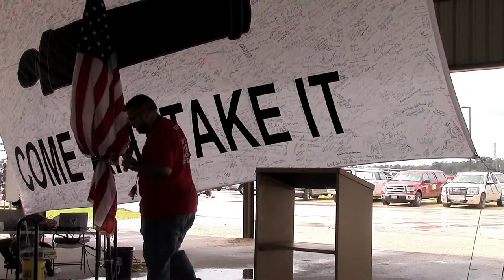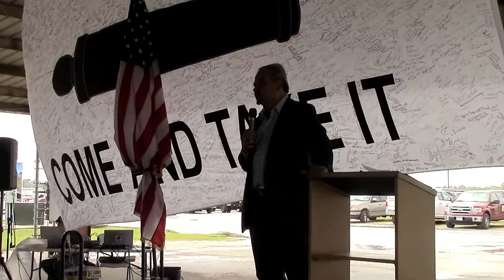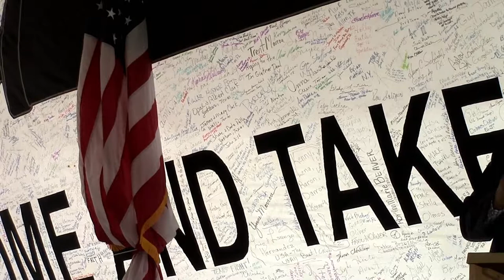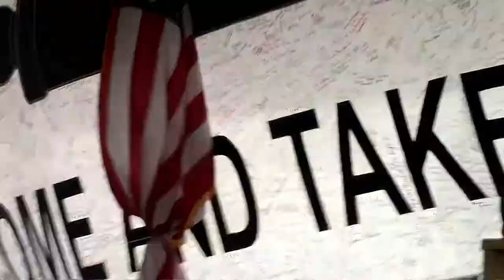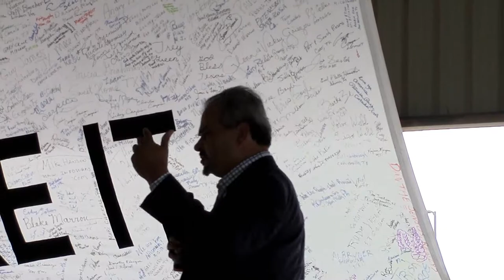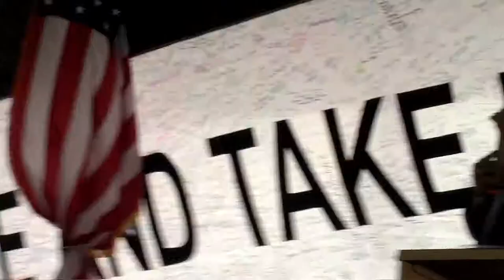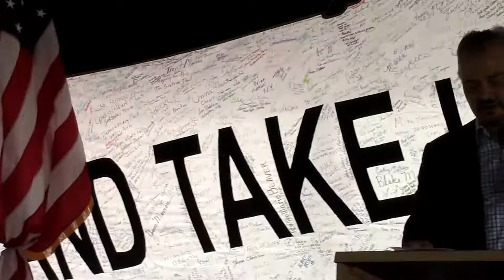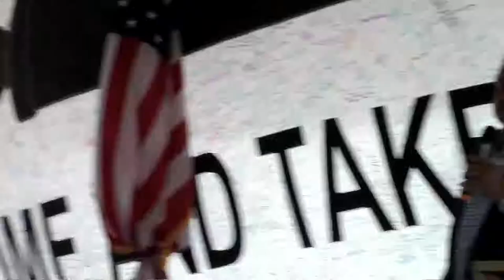Rick Figueroa, NRA Outreach Director at Come and Take It 2nd Amendment Rally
Media Passes and Video Opportunities and Interviews Available

Historic Come and Take It 2nd Amendment Rally and Gun Show Planned
Revolutionary first-ever combined event to be held in Gonzales, Texas

Gonzales, Texas (October 11, 2018) – It has been over 30 years since a gun show has been held in Gonzales County and over 183 years since Texans have gathered in the same area to echo their resistance to gun confiscation and disarmament, and legislative restriction initiatives that seem to be in the air in America and in Texas.

"Come and take it" is a historic slogan, first used in 480 BC in the Battle of Thermopylae as "Molon labe" by Spartan King Leonidas I as a defiant answer and last stand to the surrender demanded by the Persian Army, and later in 1778 at Fort Morris in the Province of Georgia during the American revolution, and in 1835 at the Battle of Gonzales during the Texas Revolution.

“The Come and Take it 2nd Amendment Rally and Gun Show is going to be a great time for families to get together, for everyone to have a good time and to be better knowledge themselves about their 2nd Amendment rights” Don Page, Event Coordinator.

Event dates are October 13th and 14th - 2018:
Gun Show - Saturday, October 13th & Sunday, October 14th
Saturday 8 a.m. to 5 p.m. and Sunday 8 a.m. to 4 p.m.
Cost:  $8 at the door – over 100 exhibitors
Gun Rally - Saturday (October 13th) 11 a.m. to 3 p.m.
Cost: No cost (rally portion)
Speakers and Entertainment: Brandi Behlen (Music Artist/Performer), Daniel Miller (President of Texas Nationalist Movement), Rick Figueroa (NRA Outreach/President Trump Hispanic Leadership Coalition), Leroy Sisco (NRA Board Member), Sid Miller (State Agricultural Commissioner for Texas), Michael Cloud (District 27 U.S. Congressman), Rick Green (Patriot Academy/Constitutional Courses for Front Sight Firearms Training Academy), and Pastor Rafael Cruz (Grace for America).
Location for both events:  2301 County Road 197, Gonzales, Texas 78629

“Texans have long fought for the right to keep and bear arms. During the Battle of Gonzales, a self-organized group of patriots refused to give up their cannon in the fight for freedom and told their enemies to ‘Come and take it!’ Now is not the time for us to cede the ground our forefathers fought for, defended, and won. The Republican Party of Texas stands with law-abiding citizens who wish to exercise their God-given rights without government intrusion,” James Dickey, Chairman of the Republican Party of Texas.

Supported in part by SelfDefenseFund.com (National Association for Legal Gun Defense), Open Carry Texas, Gonzales County Republican Party, and Texas Nationalist Movement.